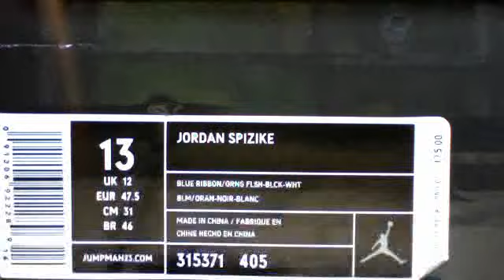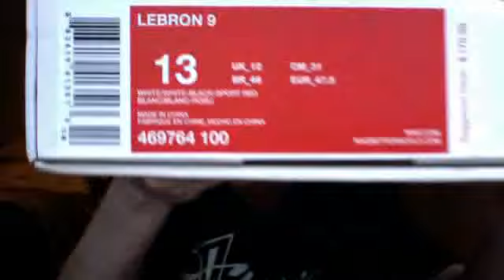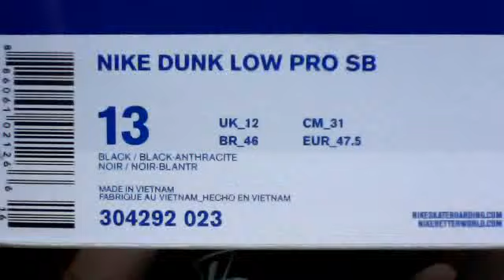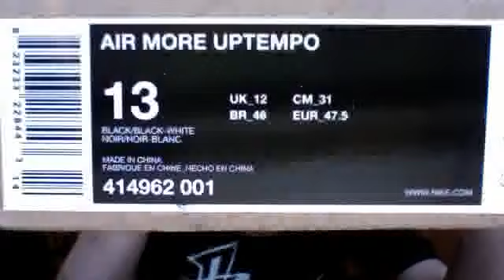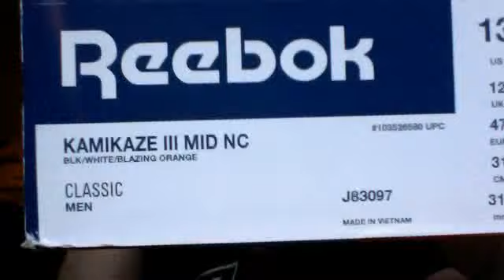8 New Pickups, 6 Pairs & 2 Snaps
6 Pairs & 2 Snaps today
Pairs from Mrpremiosneakers, Uptempoair, NikeStore, SoledOutSneaker, and one from eBay.

Seller for Glow Laces: articoleuv

Shouts:
Kilam222 - TopCitizen
fermin2bwn
treyjames804
wtfsajaycee
mrpremiosneakers
bjust25